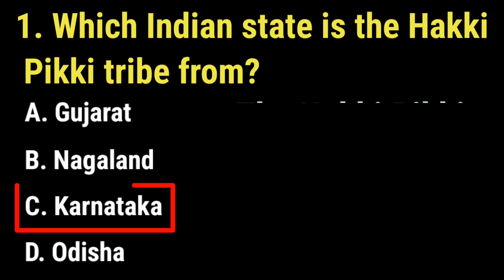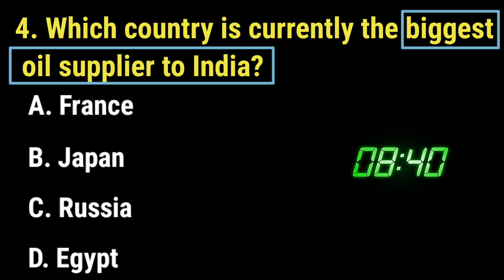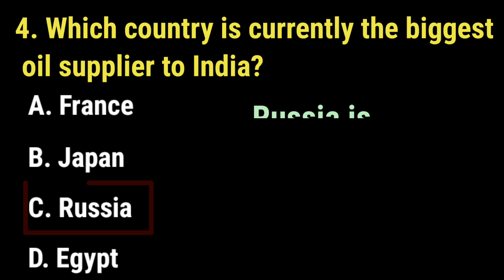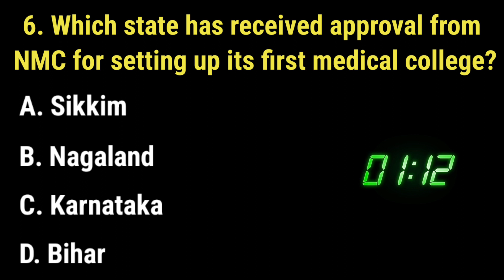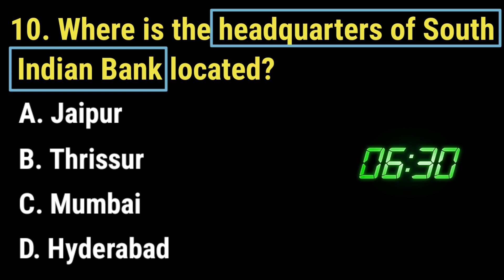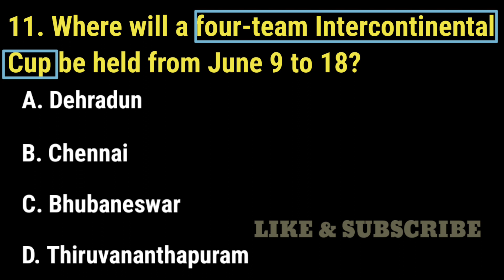11 may 2023 current affairs @gkmcq2590 current affairs today important current affairs